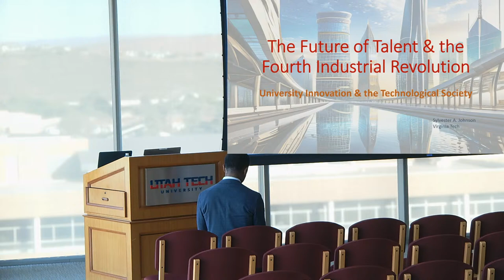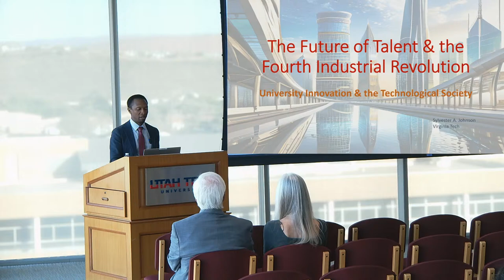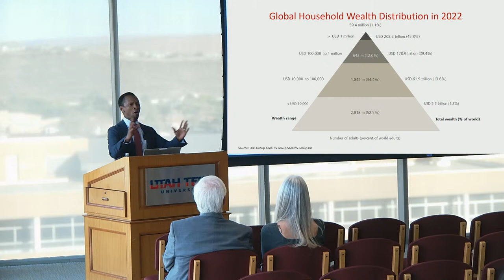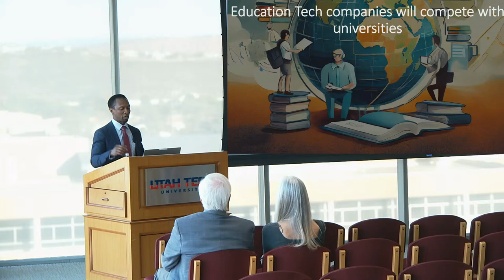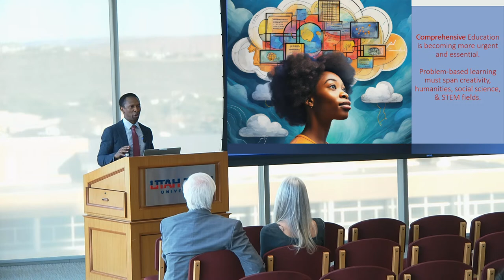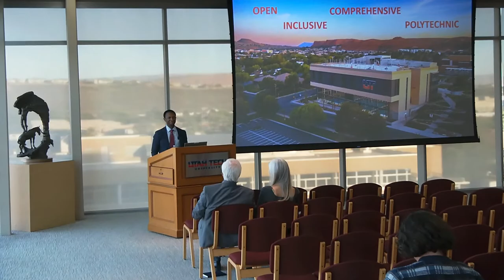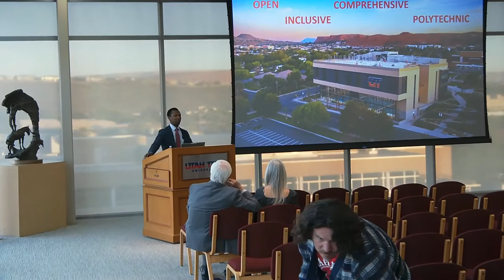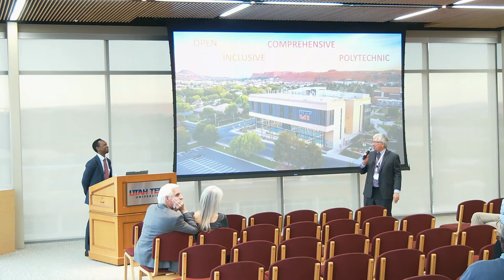Sylvester Johnson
Human-Tech Speaker Series speaker
Dr. Johnson is the director of Virginia Tech University's Humanities Center. He also serves as Associate Vice Provost of VTU's Tech for Humanity initiative.